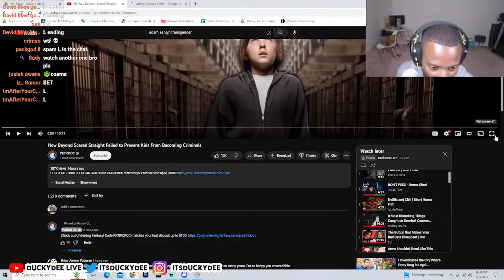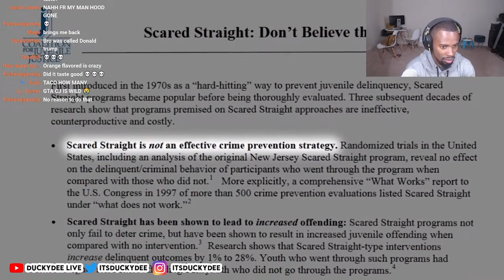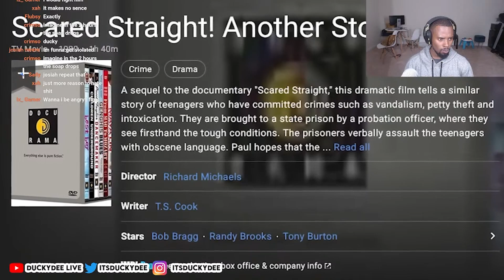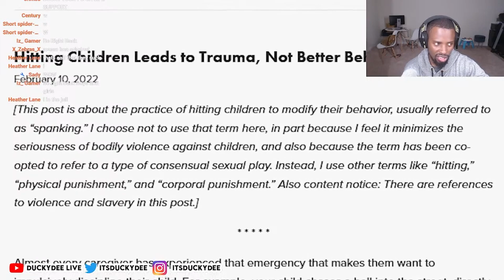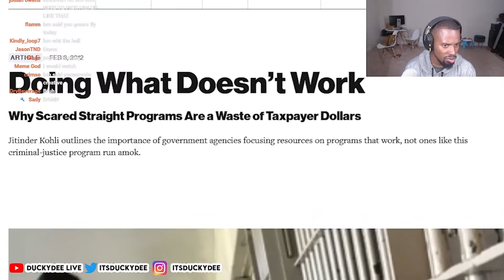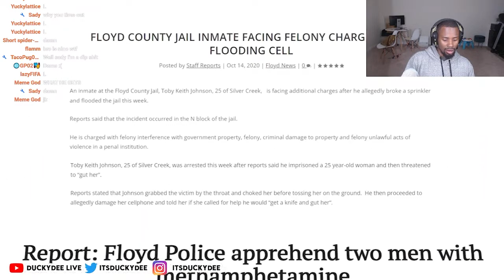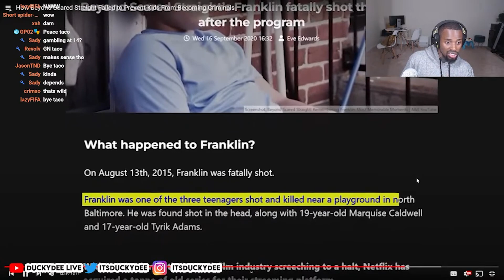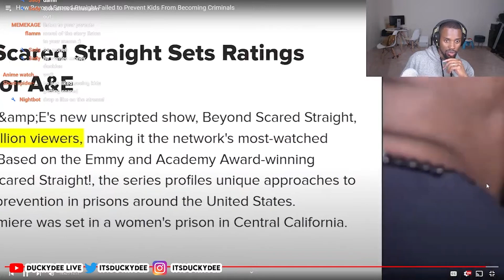DuckyDee Reacts To How Beyond Scared Straight Failed to Prevent Kids From Becoming Criminals